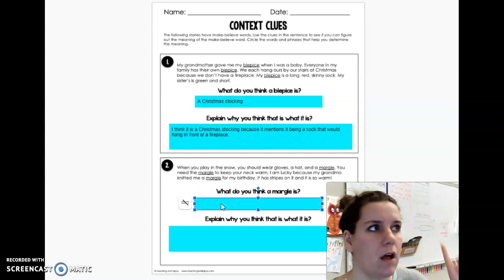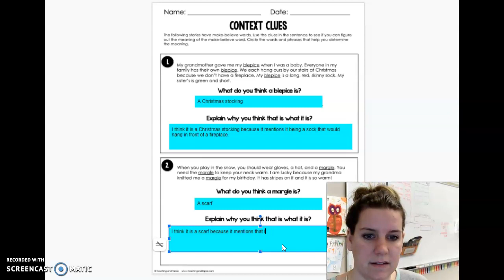Context Clues Directions